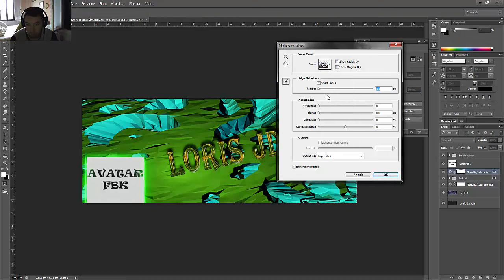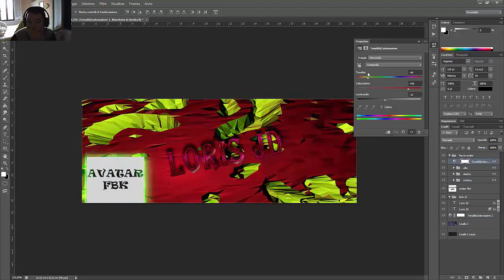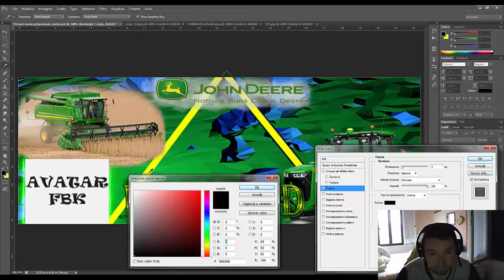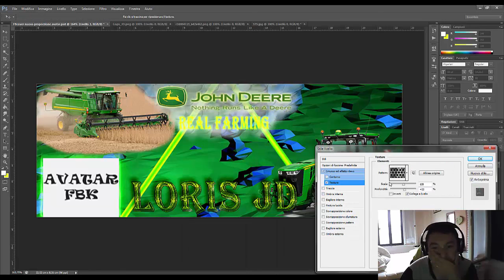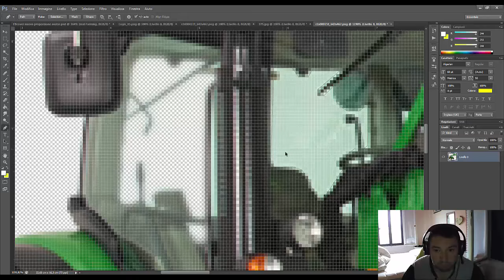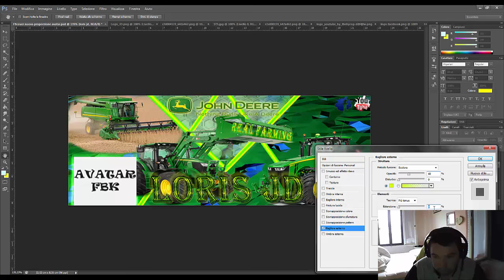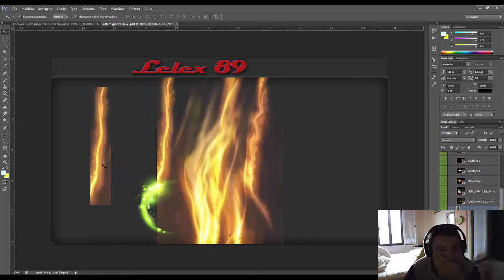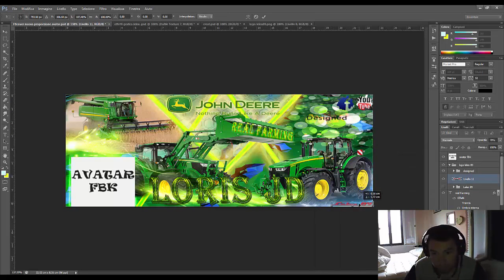[Speed Art] Grafica Canale Facebook Loris JD By Lelex 89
Ciao a tutti ragazzi e benvenuti in un nuovo video di Speedart... oggi lavoreremo sulla grafica del canale facebook di Loris JD... Buona visione!!! Ciauuu Ciauuuuu

Volete giocare insieme a me??? Cercatemi su steam... Ovvio con i gioki ke avremo in comune xdxdxd

Le donazioni nn sono '''MAI''' e ripeto ^^^MAI^^^ obbligatorie, lo YouTuber nn è un lavoro, ma è semplice passione che viene dal cuore per portarvi allegria, risate, curiosita, a volte anke un po di stupidita ma fa lo stesso xdxdxd, è il bello di essere umani. Percio se volete aiutarmi per migliorare, a farmi capire ke per voi nn è un semplice guardare un video, ma seguire un vostro idolo, e anke per fare acquisti ke saranno unicamente legati allo scopo di portare altri game play e '''NN PER SCOPO PERSONALE'''

      Grazie di cuore a tutti voi...